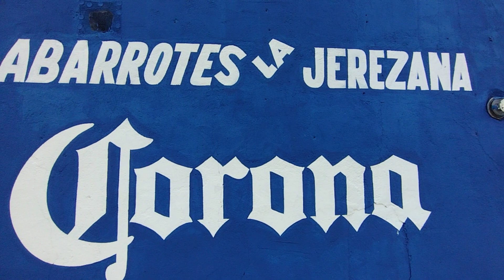LA ERMITA DE LOS MURILLO JEREZ ZACATECAS. CUMPLEAÑOS DE PATROCINIO MURILLO MENCHACA. JUE.15,SEP.2023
LE , HACEN LIKE AL VIDEO RAZITA Y COMPARTEN EL VIDEO, SE SUBSCRIBEN A MI CANAL PARA QUE LES LLEGE LA NOTIFICACION DE UN NUEVO VIDEO, YA SEA GRABADO O EN VIVO Y TIREN PARA RECOMIENDENME  CON LA RAZA, DIGANLE QUE EL TOTO SEGURA VIDEOS, ES EL #1; EL DE LOS VIDEOS MAS PERRONES. GRACIAS RAZITA.